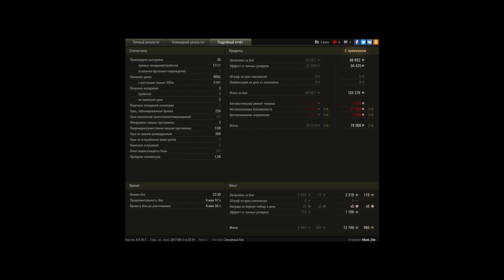T28 Prototype, Утёс, Стандартный бой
Игрок: Must_Die [ZLUKI]